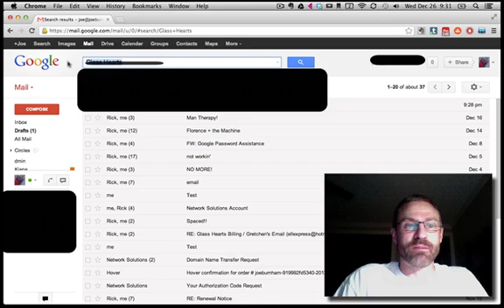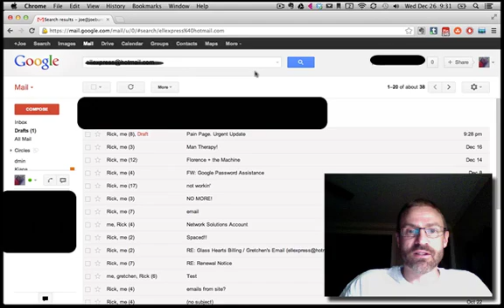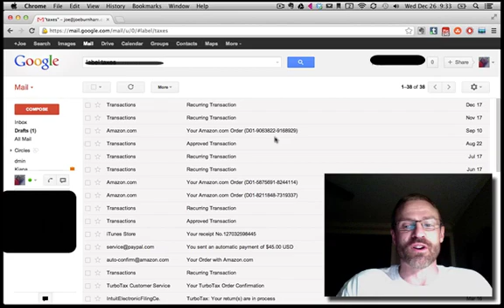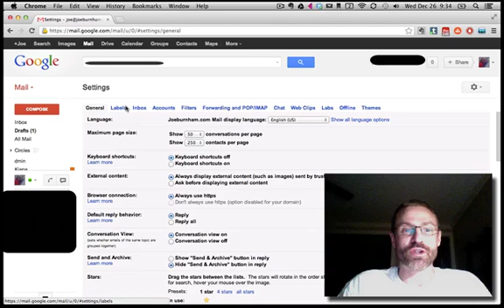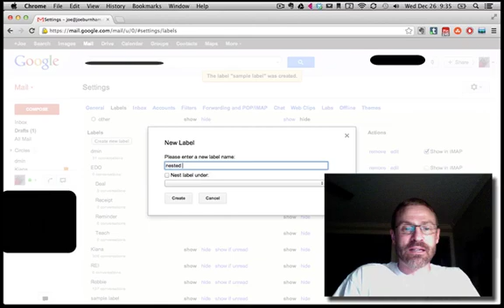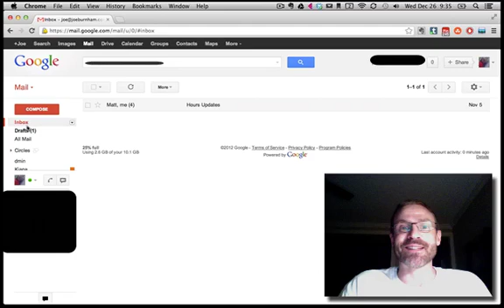How to Set Up Folders in Gmail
A super simple review of how to set up folders (which Google calls labels) in gmail.